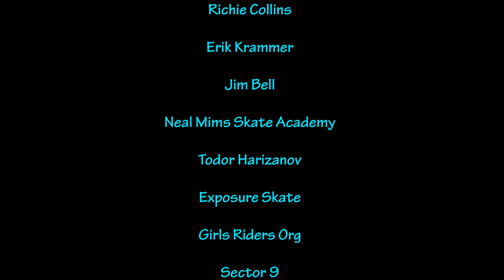Lines Grinds Waves & Sunshine: Bryce Ava Wettstein Official, 2014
Bryce Ava Wettstein Official Reel, 2014.  A montage of riding pools, parks, bowls & waves.

Bryce is an amateur, sponsored skateboarder and surfer girl from Encinitas California.  She competes in the Western Surfing Association, World Cup Skateboarding and Exposure Skate series among others.

Silly Girl Skateboards, Encinitas Surfboards, McGill's Skateshop, Pink Widow Distribution, Aura Skateboarding & Training Facility, Pride Socks, Sticky Bumps Surf Wax